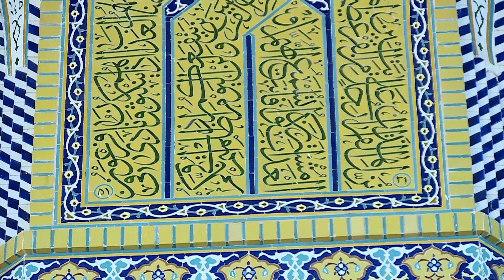EPISODE 12 | PAIGHAMAT KARBALA QOM STUDIO 2022 | MUHARRAM 2022